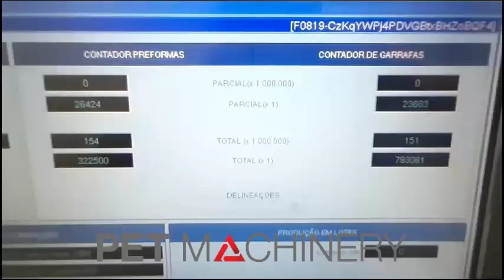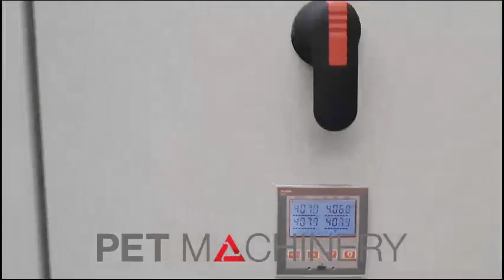SMI SR8 HP PET stretch blow moulding machine (2018)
Output capacity: 16,000 bph
Producing 1.5L bottles
Working hours: 9,000 hrs (September 2023)

Machine can be inspected in production.
Available for release in December 2023.